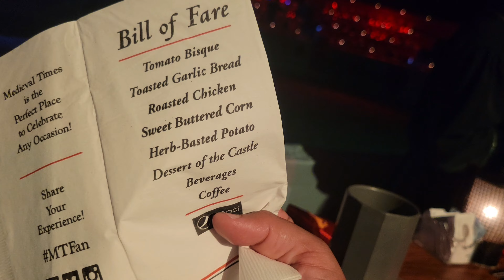Espectacular torneo medieval en vivo 🍁 [parte 1]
Show y torneo medieval en vivo con competencias reales de justas a caballo.